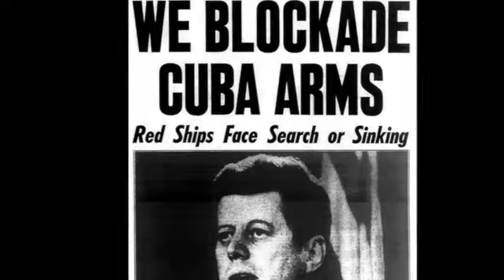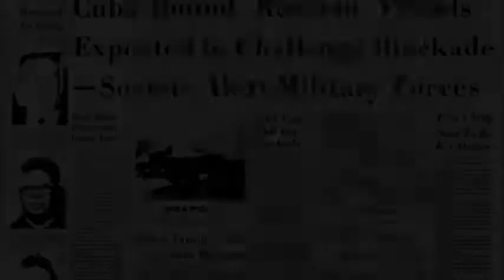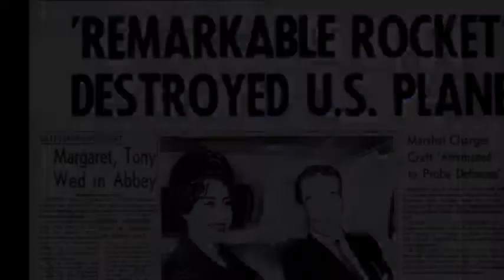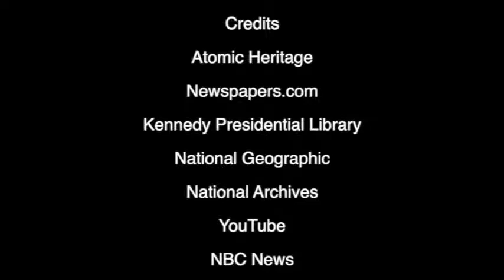On The Brink: The Cuban Missile Crisis - NHD Documentary - 2022 - Jesse Tarkington and Jude Rice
Jesse Tarkington and Jude Rice's 2022 Junior Division Group Documentary for NHD contest.  A documentary about the Cuban Missile Crisis.